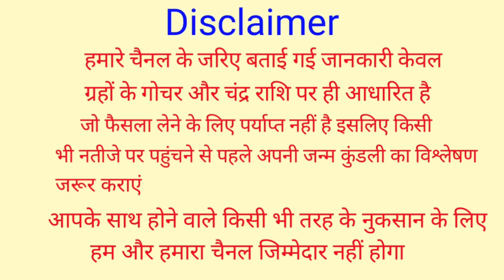महाशिवरात्रि के दिन बेलपत्र को छूकर बोल दो ये मंत्र जैसी भी हो मनोकामना हाथों हाथ होगी पूरी